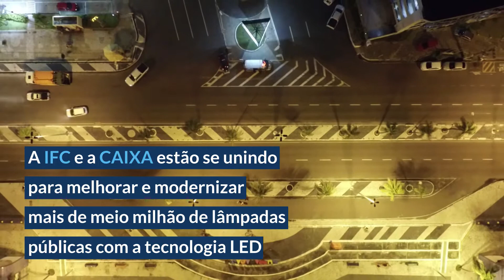A IFC está iluminando cidades brasileiras com Parcerias Público-Privadas (PPPs)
A IFC e a CAIXA, banco estatal brasileiro, se uniram em uma parceria para apoiar municípios brasileiros na modelagem, estruturação e implementação de projetos de Parceria Público-Privada (PPP) que mobilizarão investimentos privados para modernizar e expandir seus sistemas de iluminação pública. Os projetos vão promover a melhoria da qualidade dos serviços prestados à população e o aumento da segurança, ajudando a fomentar o crescimento econômico e a criação de empregos com custos reduzidos para a administração pública municipal.